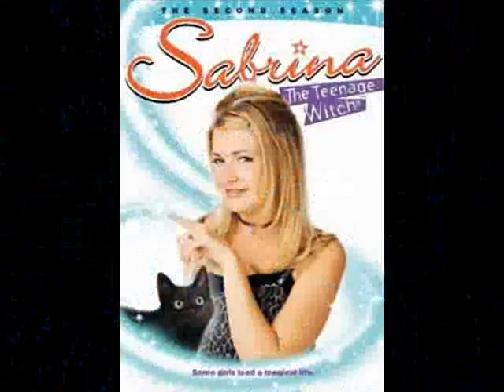Top 30 Favourite Tv Shows Part 1